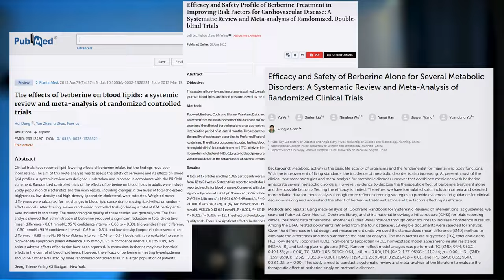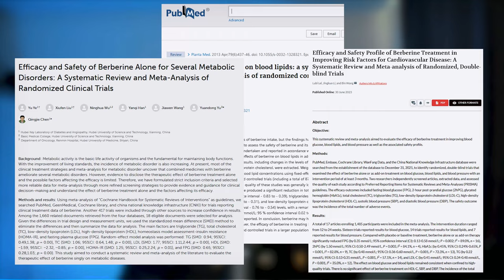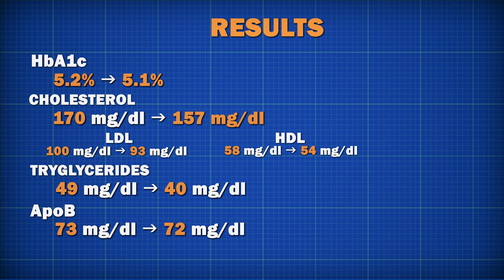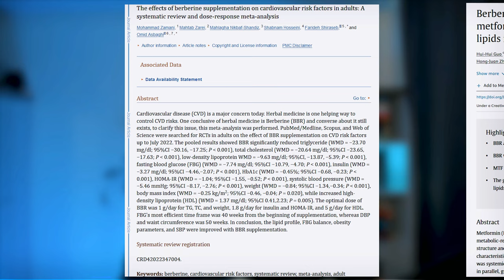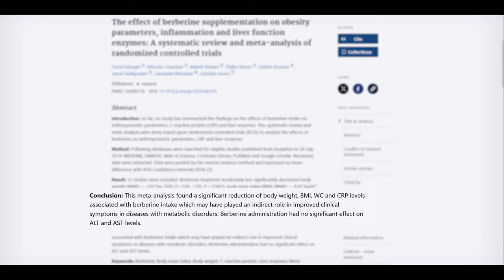I Took Berberine Every Day for a Month and Here's What Happened